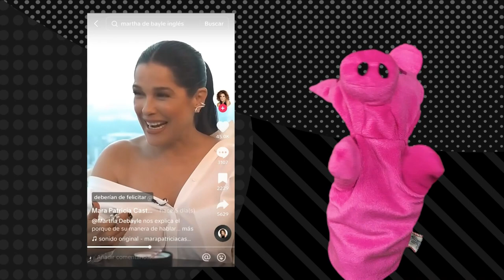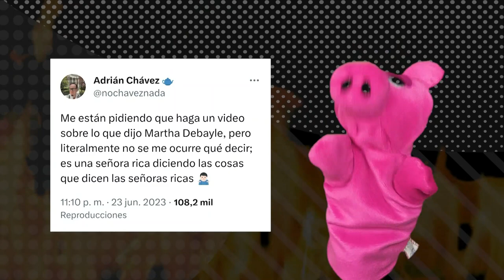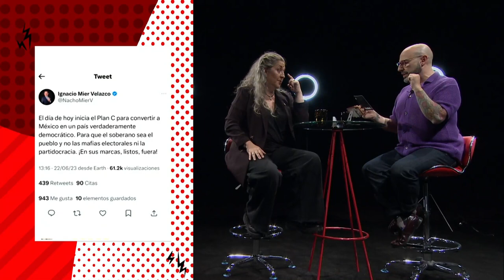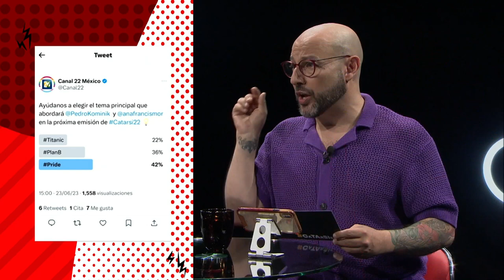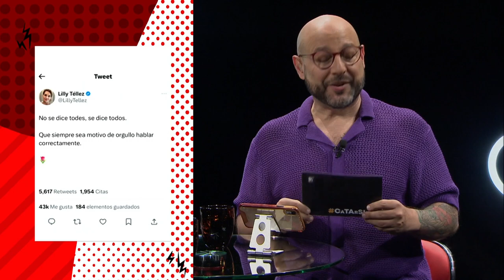Catarsis 22 con Ana Francis Mor T5. E6.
En este capítulo de Catarsis22, Pedro Kóminik se acompaña de la actriz, directora y actvista Ana Francis Mor con quien platica de Martha Debayle, el Plan B, el mes del orgullo y del caso de Ocean Gate.